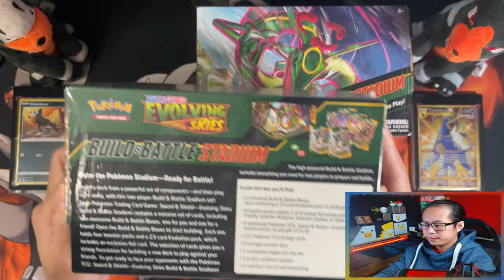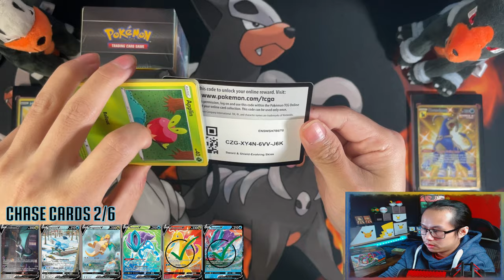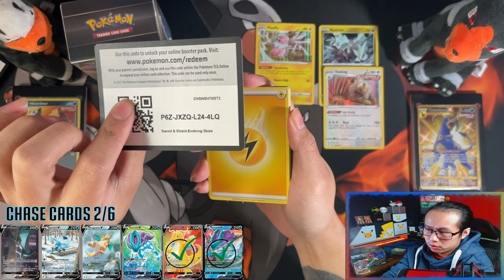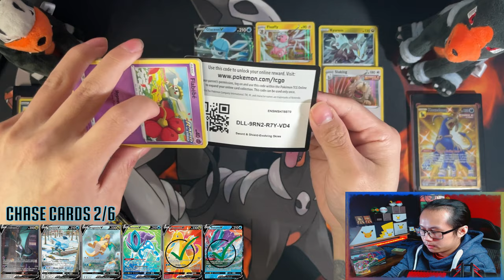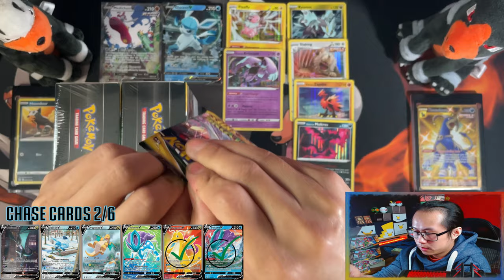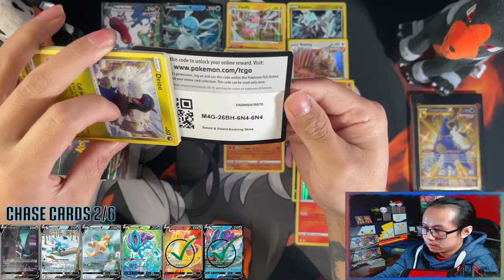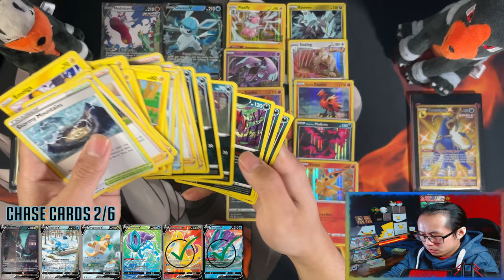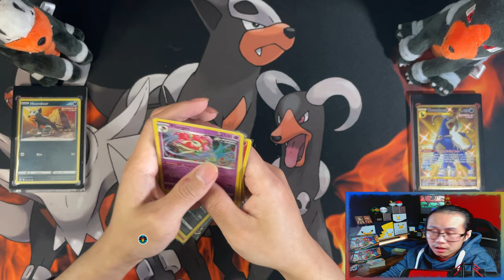*Alt Art Pulled* Pokemon Evolving Skies Build & Battle Stadium *OPENING* x2!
This video is a Pokemon Evolving Skies Build & Battle Stadium Opening.